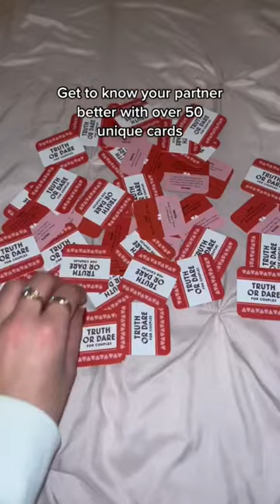Ya’ll need to try this spicy truth or dare game 🥰